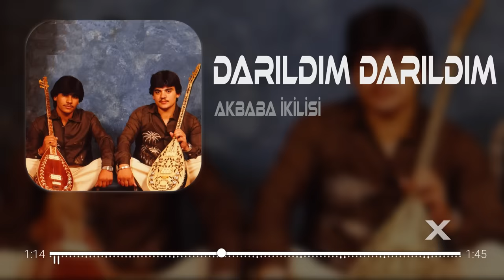Akbaba İkilisi - Darıldım Darıldım Ben Sana Canım | Soner Bülbül Remix | Elektro Saz Remix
Merhaba Arkadaşlar , Akbaba İkilisinin Uzelli etiketiyle yayımlanan " "Darıldım darıldım ben sana canım böylemi olacaktı " Parçasına Yaptığım ''Remix'' Çalışması Yayında ..Keyifli Dinlemeler

❱❱❱ "Darıldım darıldım ben sana canım" sözleri ile,

Darıldım darıldım ben sana canım
Böyle mi olacaktı
Vuruldum vuruldum bak sana kanım
Yerde mi kalacaktı

Mapusane içinde minderim kana battı
Minderim kana battı
Yahut bu ne haldır öldüm yedi yıldır
Gardiyan çekti gitti

Dağ gibi dağ gibi ömrüm benim
Ne çabuk söndü gitti
Yoruldum yoruldum hal bilmezken
Yaş geldi kırka çıktı

Dirildim dirildim geride öldüm
Dostlar bizi bıraktı
Mahsuni gelir beyler
Bizim yaylada yaylar

Yahut deli miyim yok ölü müyüm
Parlayan bizi paylar
Ağlama sızlama anam benim
Bir gün biter yaralar

Soner Bülbül Remix kanalına hoş geldiniz. Kanalımızda sizler için Soner Bülbül eşsiz eserleri Türkçe remixlerle buluşturuyor. En yeni ve en sevilen remixleri keşfetmek için doğru adrestesiniz. 2024 yılına özel TikTok uyumlu remixler ile ritim dolu anlara hazır olun. Keyifli dinlemeler! 🎶

elektrosaz